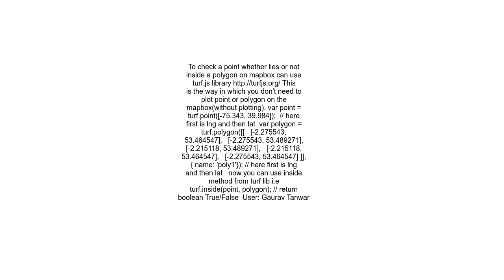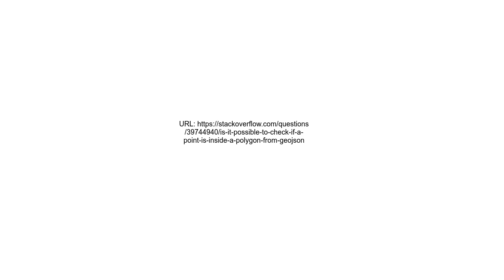Is it possible to check if a point is inside a polygon from geojson